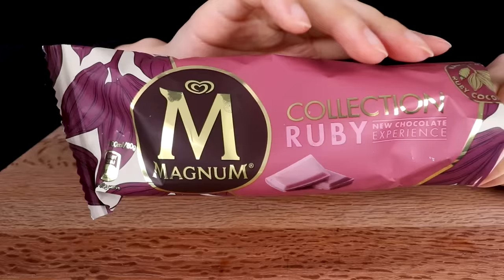ASMR MUKBANG｜PINK ICE CREAM, MAGNUM, CHOCOLATE, MALTESERS, FROZEN FRUITS 핑크색 디저트 EATING SOUNDS 먹방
⭐️ PINK ICE CREAM, CHOCOLATE, MALTESERS, MAGNUM, FROZEN FRUITS, DACQUOISE, STRAWBERRY 핑크색 디저트, 아이스크림, 초콜릿, 매그넘, 티코, 몰티져스, 얼린 딸기, 다쿠아즈 ピンクチョコレート、アイス、マグナム、モルティージャス、冷凍イチゴ、ダックワーズ